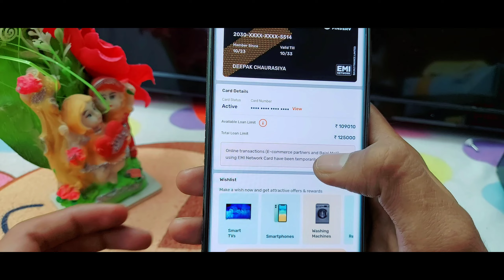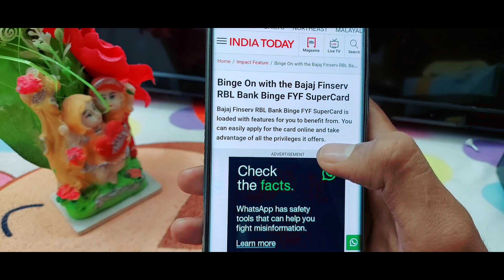Bajaj Finserv Emi Card Rbi Ban 2023 | bajaj Loan Rbi Ban 2023 | Bajaj emi card temporarily suspended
Your Queries.."

Rbi ban bajaj finserv emi card
Bajaj Finserv Emi Card temporarily suspended
bajaj loan ban by rbi